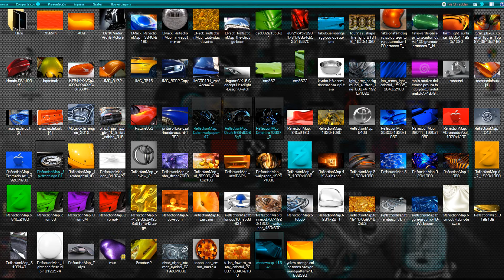Texturas blufftitler 2017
Seguimos Con El Material